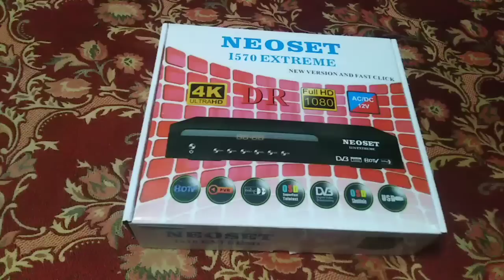Neoset i570 Extreme Unboxing & Full Review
In this video we are going to share Neoset i570 Extreme Unboxing & Full Review.

Ptv Sports on Paksat KU